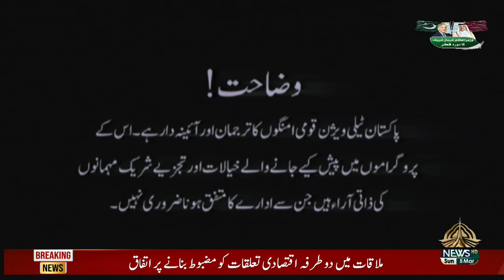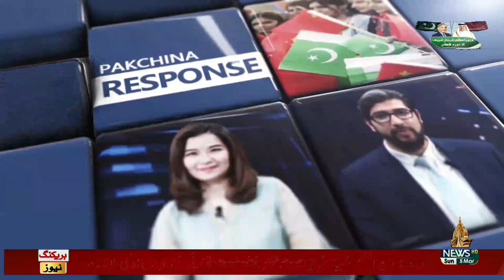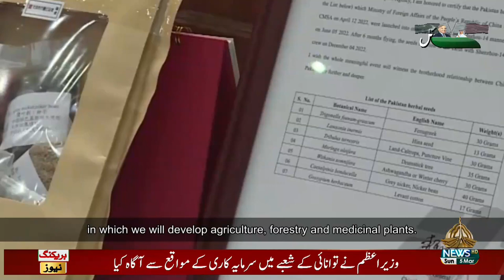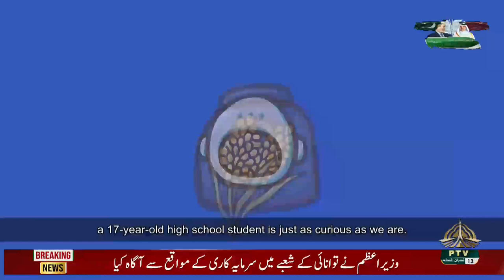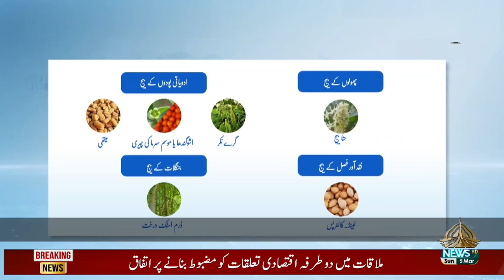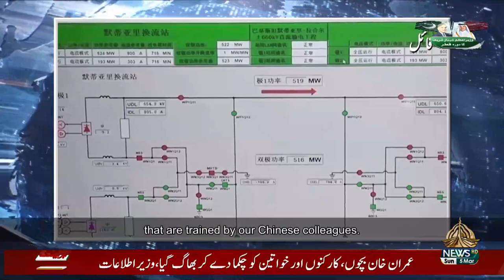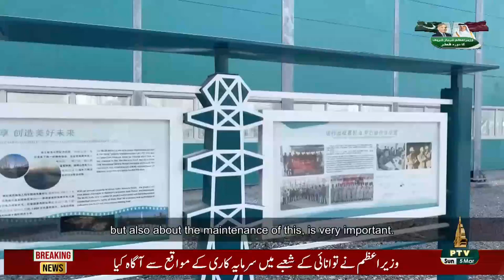PAK CHINA EXPRESS - 05-03-2023